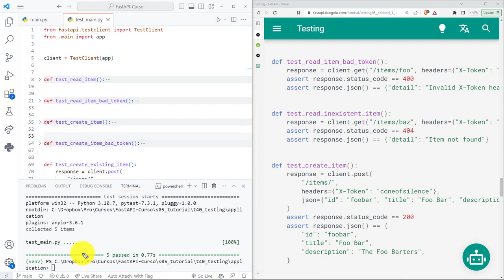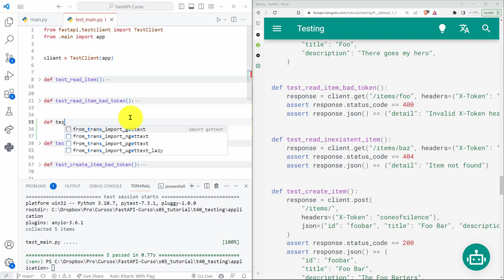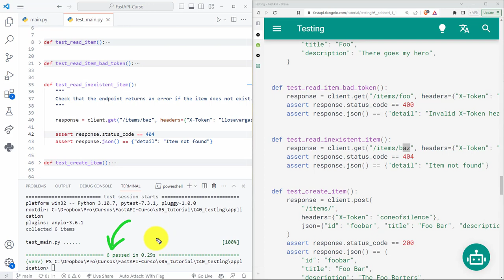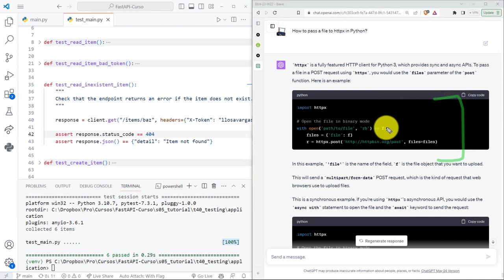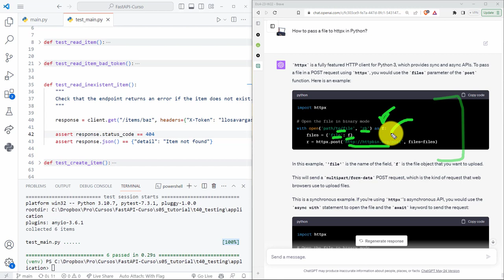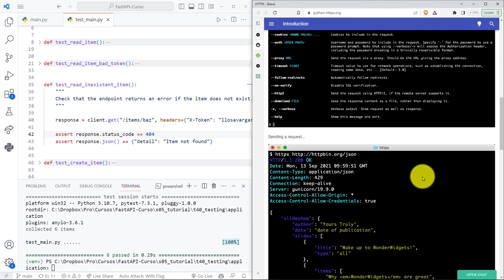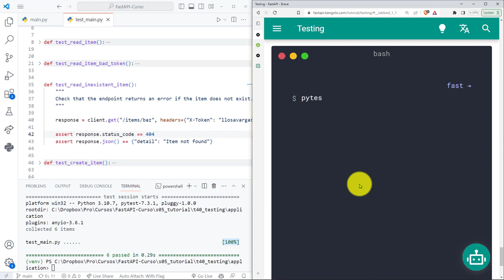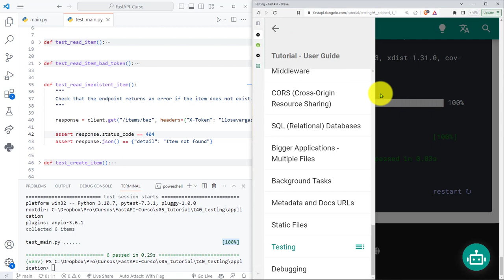FastAPI Curso: 208 Finalización del Módulo de Pruebas con la Librería pytest Sobre FastAPI